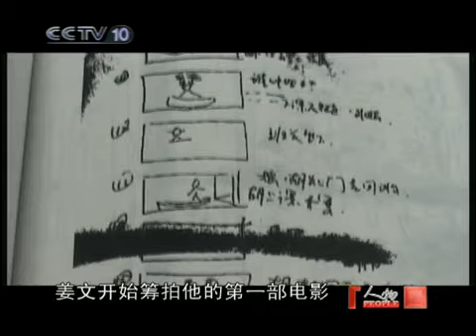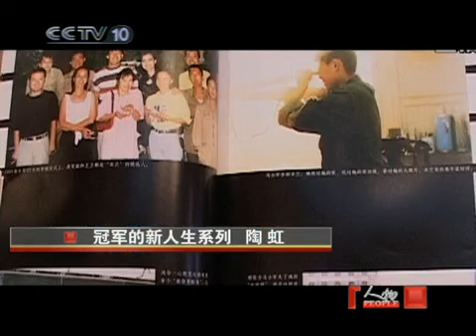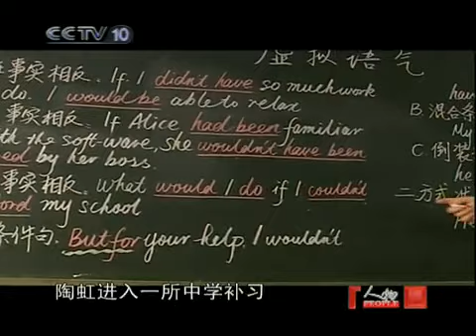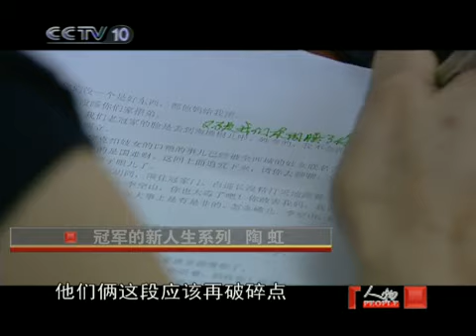人物 冠军的新人生：陶虹 人物20101220